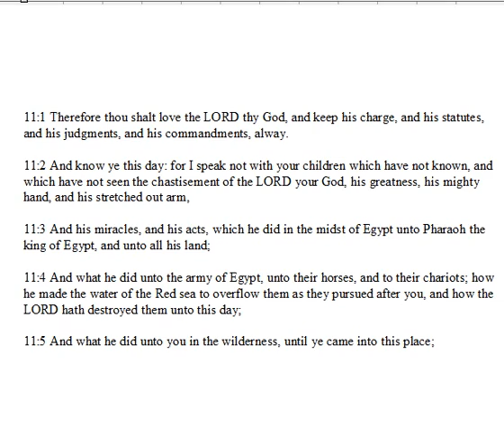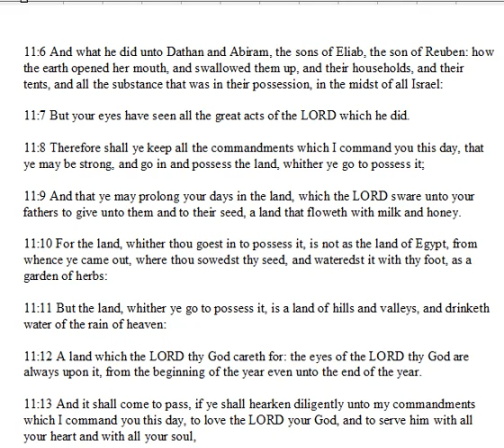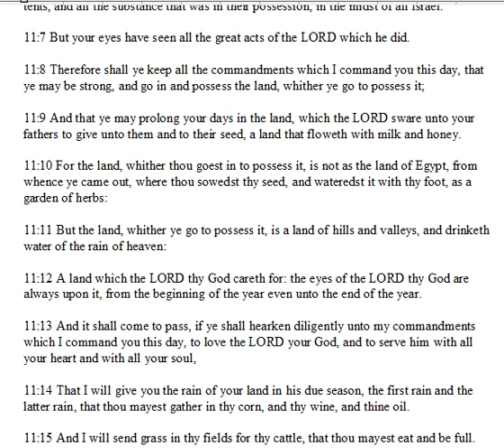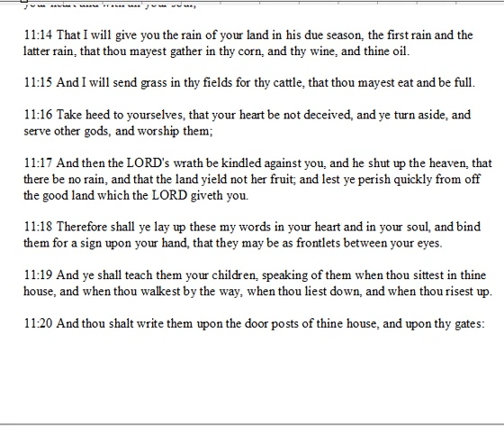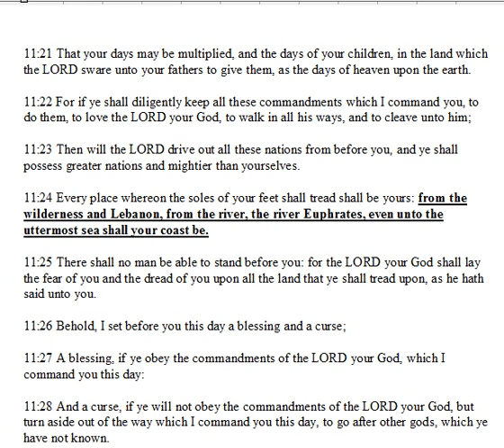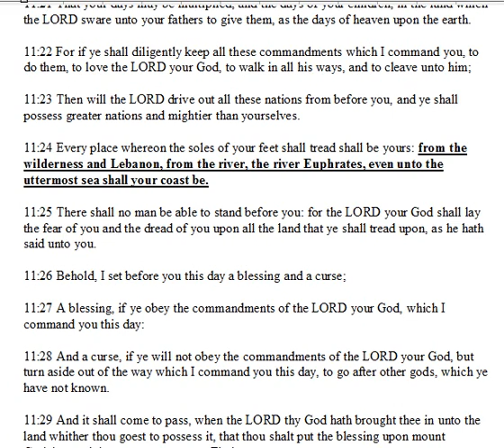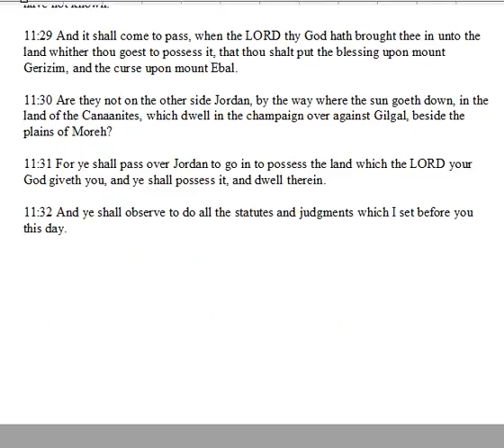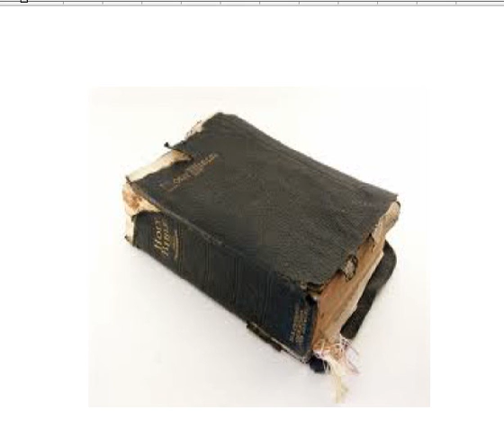Deuteronomy Chapter 11.wmv